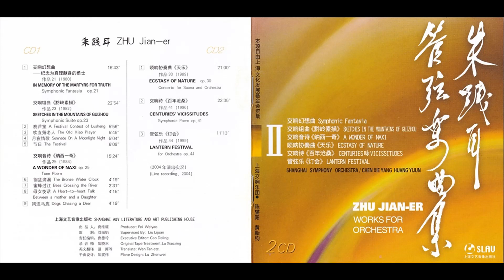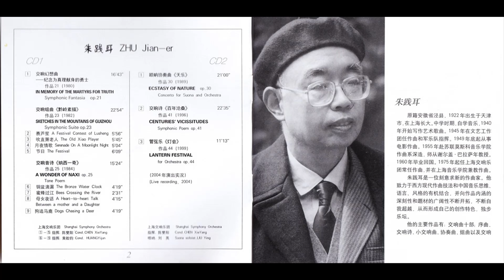朱践耳 ZHU Jian-er Sketches in the Mountains of Guizhou Op. 23 (1982)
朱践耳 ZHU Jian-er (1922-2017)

Sketches in the Mountains of Guizhou Op. 23 (1982)

Symphonic Suite

I. A Festival Contest of Lusheng
II. The Old Xiao Player
III. On a Moonlight Night
IV. The Festival

Shanghai Symphony Orchestra

CHEN Xieyang, conductor